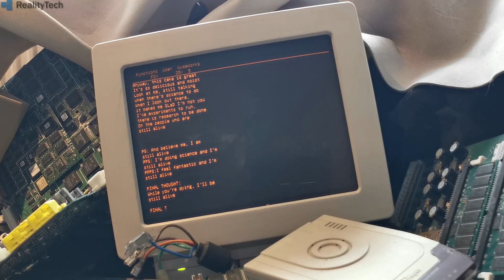#157 - Portal Still Alive on a Real Terminal. GlaDOS is real?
Still Alive from Valve's Portal on a real Wyse terminal from an Arduino Uno. Using a PC would be far too easy.

The quality is low on purpose, I was trying to capture an early/mid 90's potatocam look. Sadly using the Trinicon made it illegible. I may yet re-do this as there are a few things I'm unhappy with. I know about the reflection too :)

Filmed on: Huawei P30 Pro
Terminal: Wyse 60 Amber
Hardware: Arduino Uno
Timestamped and code generated with custom software written in Embarcadero RAD Studio 10 (Delphi).
I will post the code to my blog at some point.

and sung by Ellen McLain

From the Valve Portal:
We encourage our users to make videos using Valve game content, such as playthrough or instruction videos or SFM movies. We are fine with publishing these videos to your website or YouTube or similar video sharing services. We're not fine with taking assets from our games (e.g. voice, music, items) and distributing those separately.

Use of our content in videos must be non-commercial. By that we mean you can't charge users to view or access your videos. You also can't sell or license your videos to others for a payment of any kind.

Of course this policy applies only to Valve content. If you include someone else's content in your video, such as music, you will have to get permission from the owner.